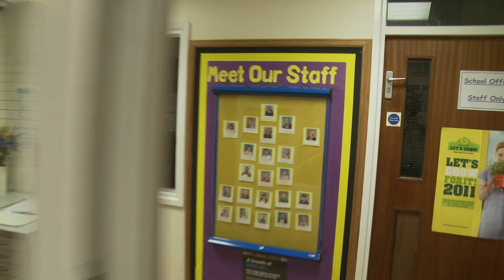Susan Isaacs Video.mpeg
A look round Susan Issacs Nursery in Bolton